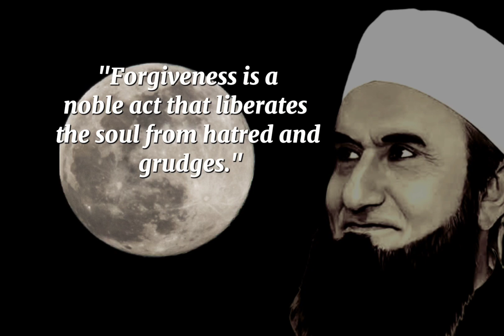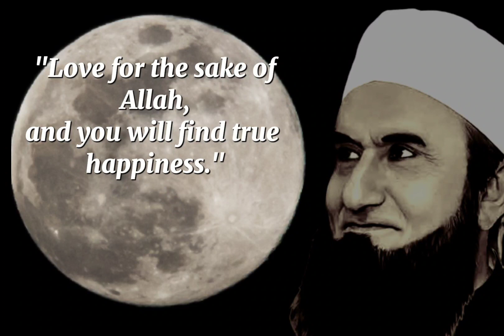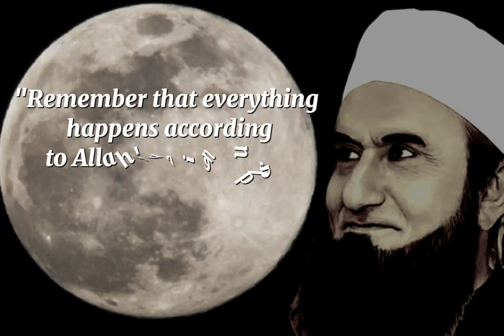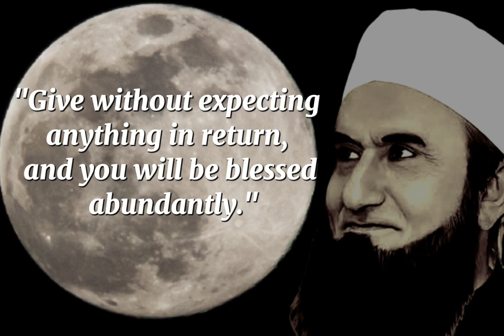True beauty lies in a pure heart and a righteous soul. Golden Words By Tariq Jameel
Tariq Jameel completed his early education in pre-medical subjects, but later he pursued Islamic studies and graduated from Jamia Arabia, Raiwind, Lahore